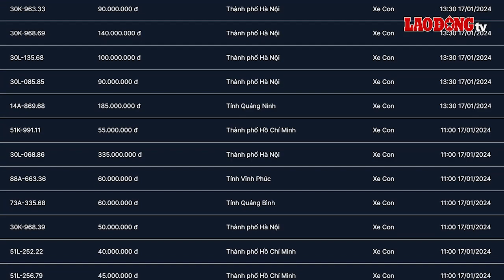Biển số tam hoa 9 đẹp nhất Hà Nội có giá khủng trong phiên đấu giá 17.1| Báo Lao Động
Đấu giá biển số: Kết thúc phiên đấu giá biển số sáng 17.1, loạt biển số tam hoa siêu khủng như: 30L-138.88; 21A-192.22; 49A-662.22; 30K-968.88; 30K-979.99;... đều mang về mức trúng đấu giá khủng.
* Đường dây nóng: 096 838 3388